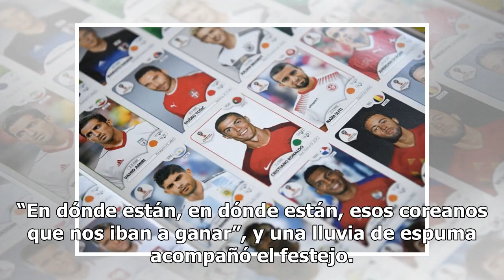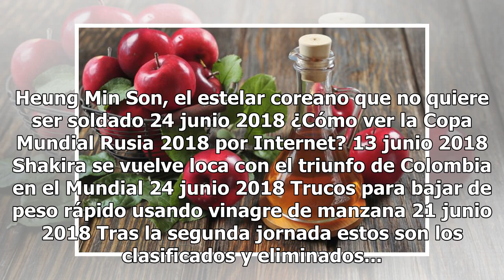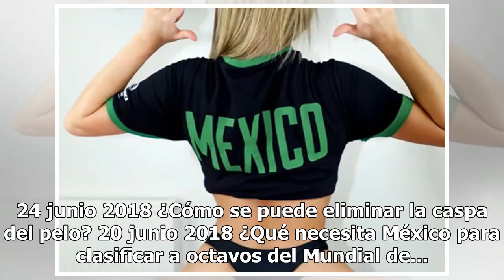Aficionados del Tri y marcha gay enloquecen a la Ciudad de México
Reforma se llenó de colores La afición mexicana quiso repetir la celebración en el Ángel de la Independencia, pero en el camino se cruzó la marcha gay. El triunfo de la Selección Mexicana sobre Corea del Sur volvió a llamar a los aficionados a reunirse como el fin de semana pasado, pero en esta ocas...